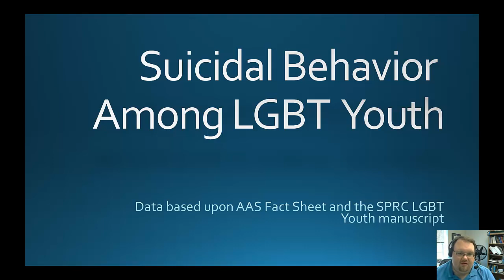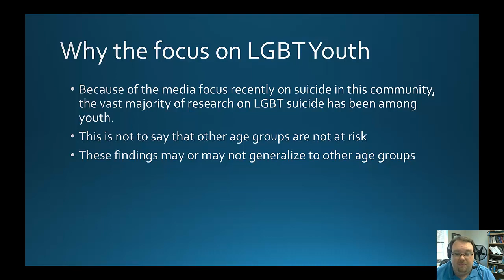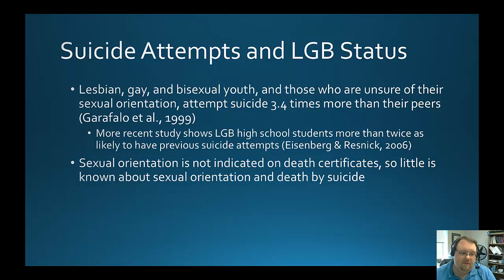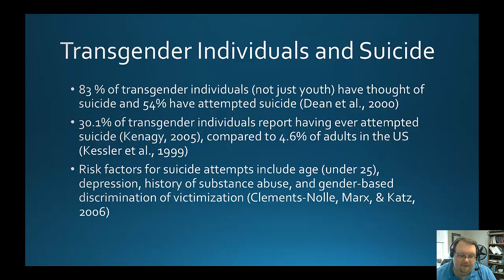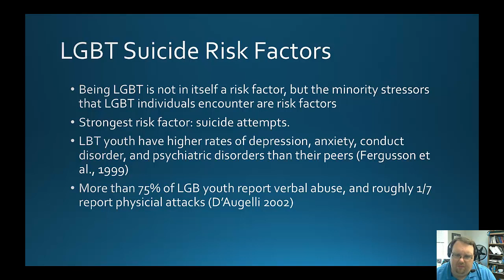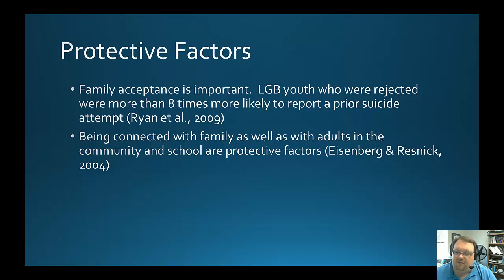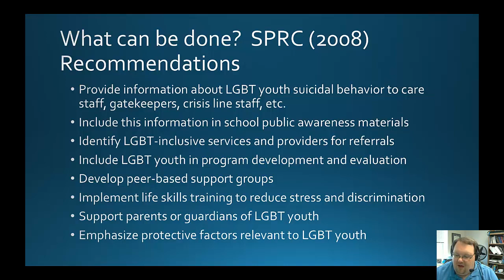Suicidal Behavior Among LGBT Youth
This is a mini lecture on Suicidal Behavior Among LGBT Youth for Dr. Nadorff's Suicidal Behavior Across the Lifespan course at Mississippi State University. If you, or someone you know, is suicidal please call the National Suicide Prevention Lifeline at 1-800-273-TALK (8255).